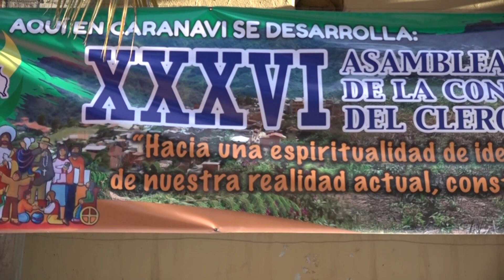36ª Asamblea de la CBCD con el desafío de la conciencia ecológica y la responsabilidad pastoral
Producción:
6 de julio de 2023